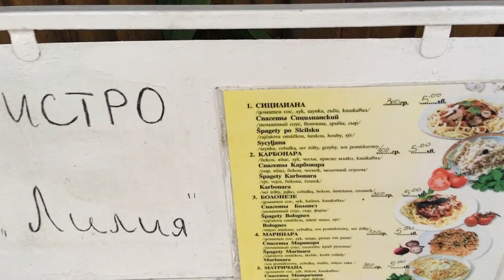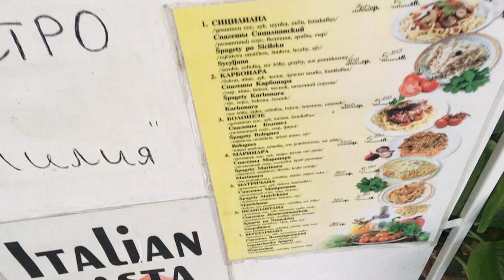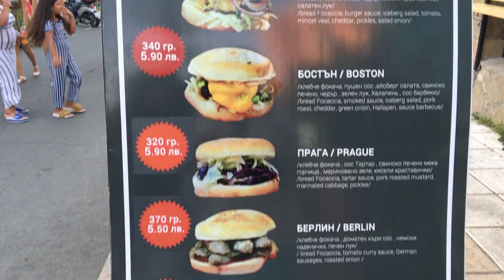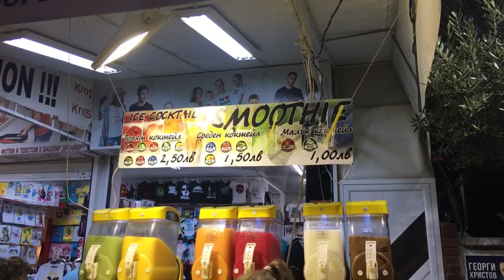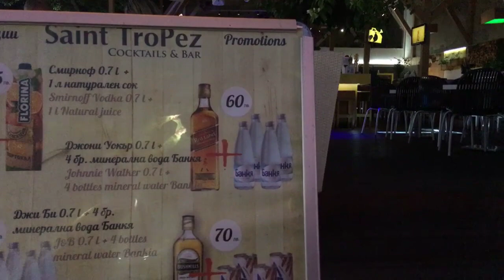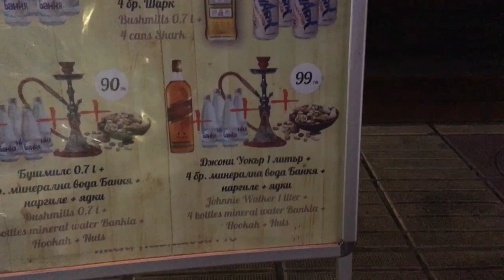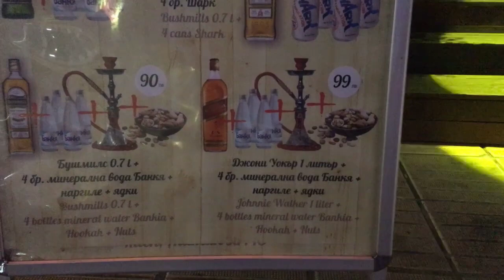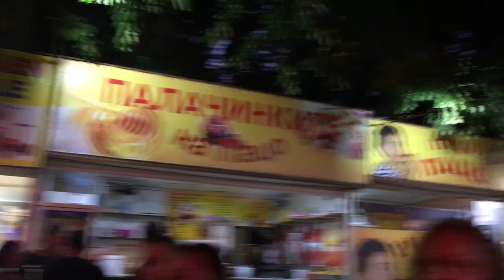Bulgaristan Kiten'de kamp kurduk - Uygun fiyatlı, denize sıfır yurtdışı tatili.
Yurtdışında bir deniz tatili yapalım ama hem yol uzun sürmesin hem de uygun fiyatlı olsun istediniz. Peki Kiten Atliman'daki kamp alanı neden olmasın. Çiftlerin, kalabalık ailelerin toplanıp geldiği sakin huzur dolu bir orman içerisinde çadırınız ve sadece 50 metre yürüyerek kum plaj bir denize girebiliyorsunuz.
Üstelik beach bar, çarşı, pazar market hepsine de çok yakınsınız.

Keyifle kamp yaptığımız, yeşil-mavi-alışveriş hepsini tadabildiğimiz çok hoş bir tatil geçirdik ve bunu sizlerin seyrine sunduk. Ama inanın o ambiyansta öyle sakinledim öyle huzur doldum ki, içim video çekmek için can atarken ruhum tüm dünyayı boşvermişliğe büründü desem yalan olmaz :)